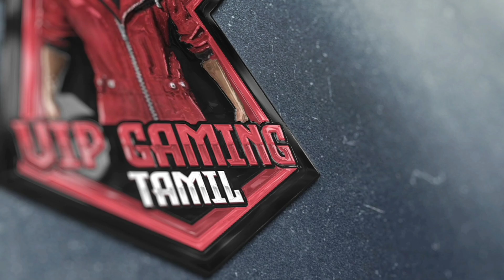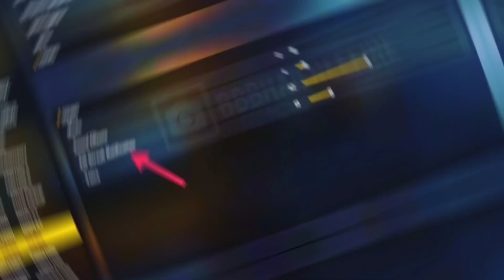New Joker gloo wall redeem code 😍||இப்படித்தான் எடுக்கணும்❤️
free fire today redeem code tamil/free fire new event tamil/free fire updates/free fire shorts tamil/ff new event/free fire tamil